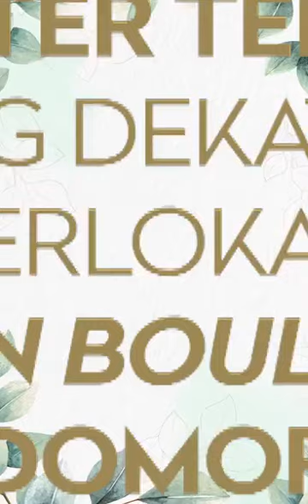Citrus tahap 3 rumah di Kota Podomoro Tenjo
Video dari TRI WARDOYO